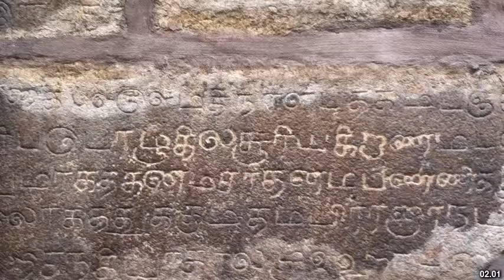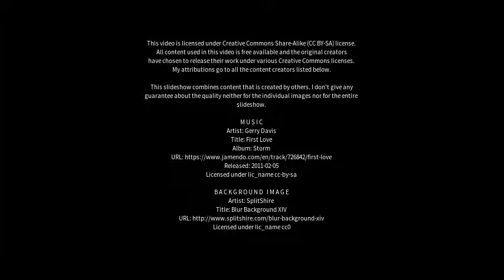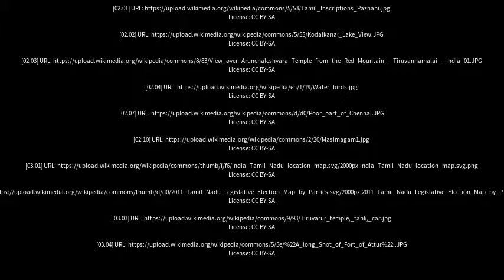Best places to visit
Best places to visit - Manapparai (India) Best places to visit - Slideshows from all over the world - City trips, nature pictures, etc.